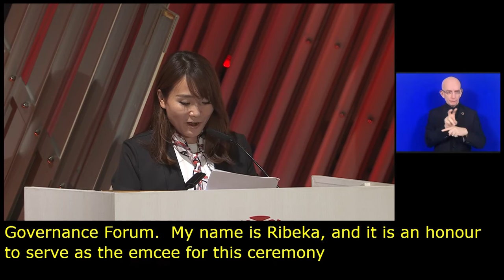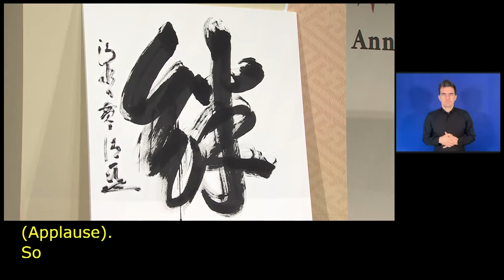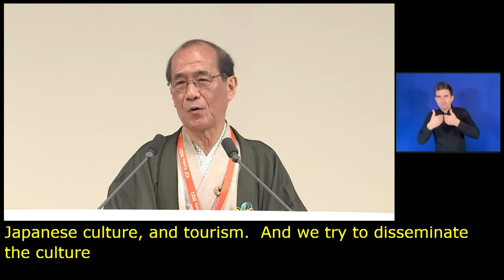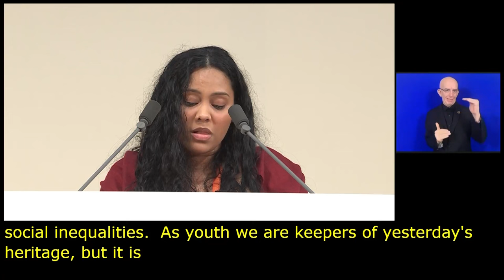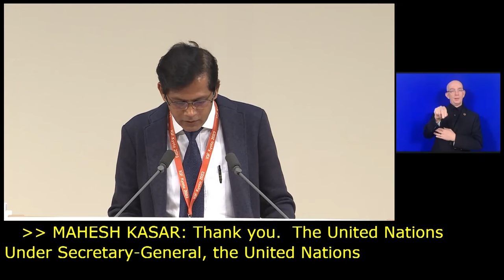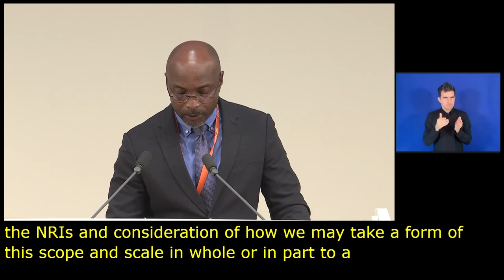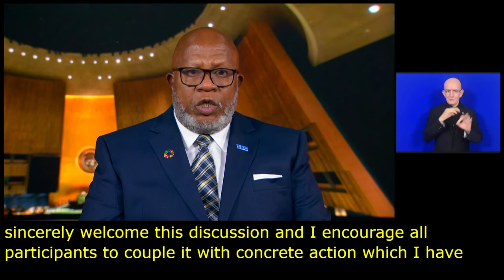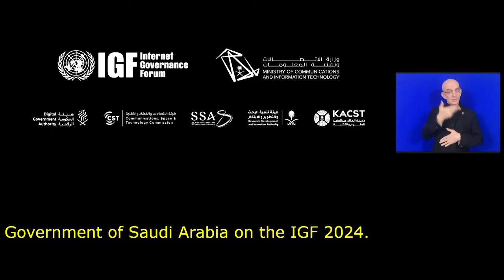IGF 2023 Day 4 Plenary Hall CLOSING CEREMONY English